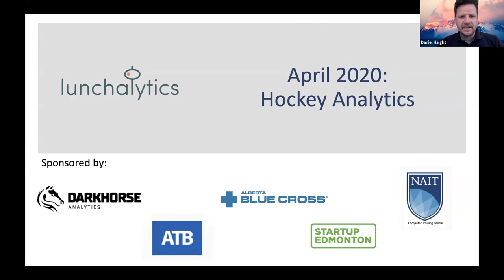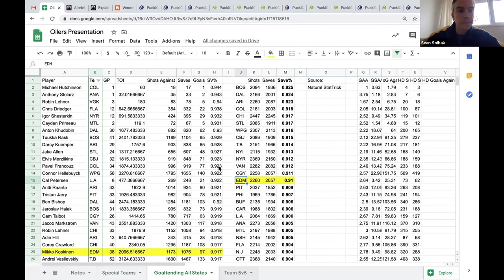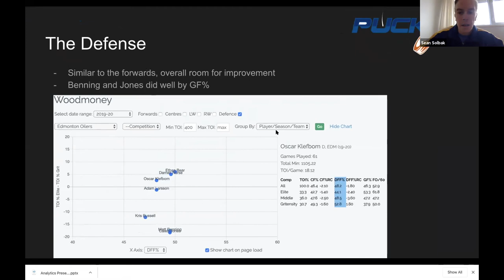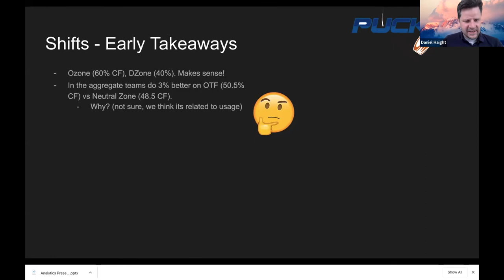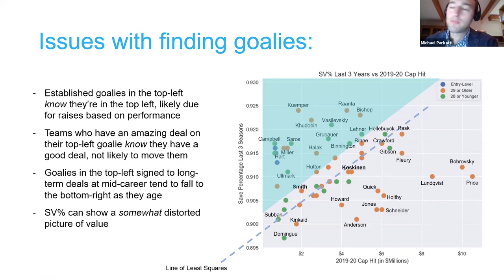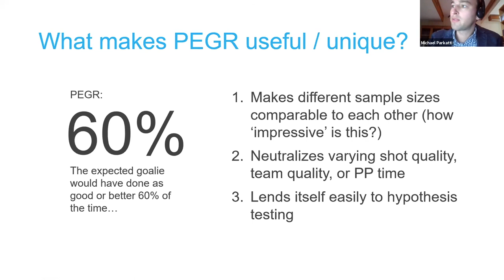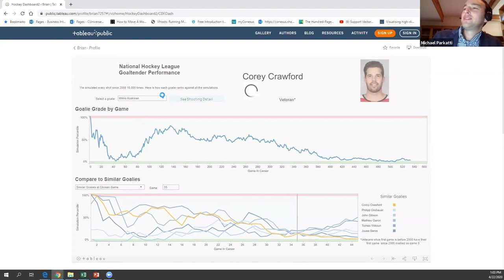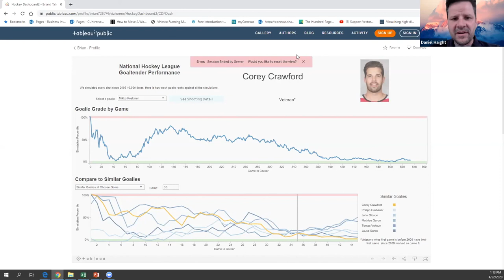Hockey Analytics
Sean Solbak and Michael Parkatti discuss the use of analytics in Hockey.